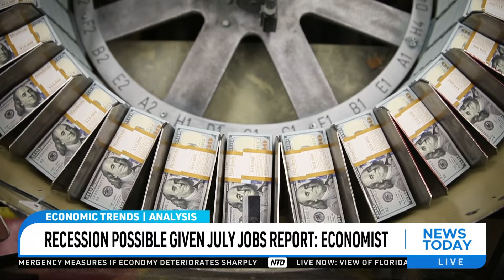Weak U.S. Jobs Report & Recession Worries - Interview on NTD News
I discussed these topics in my recent interview on NTD News.